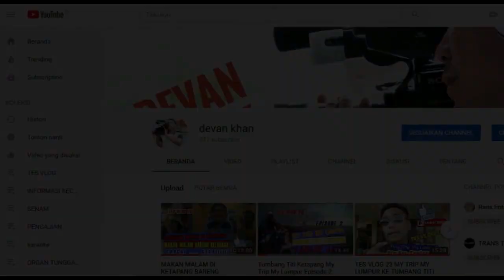AIR UPAS SELALU DIHATI-Untuk kalian Yang Rindu Air Upas dan yang Jauh tak lagi di air upas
Untuk Temen-temen yang gak lagi tinggal di air upas, atau sudah lama gak ke air upas dan yang dulu pernah tinggal di air upas, beginilah kondisinya dan perkembangannya Kecmatan Air Upas...